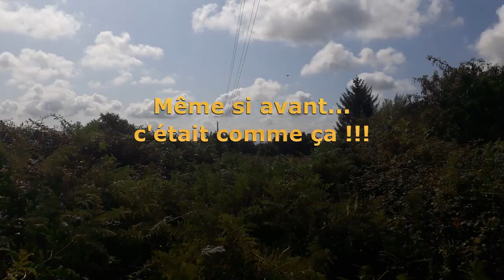Kroazhent #020 - Un petit tour du terrain commenté par les oiseaux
Cette semaine on vous propose un nouveau tour du terrain.